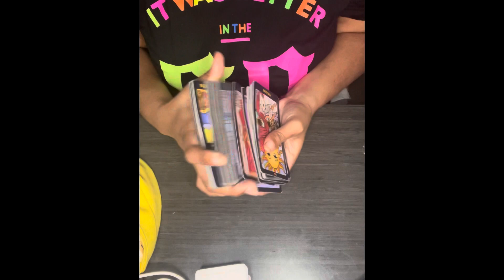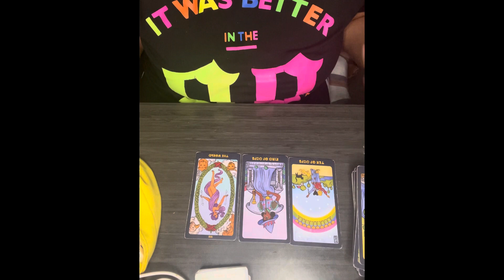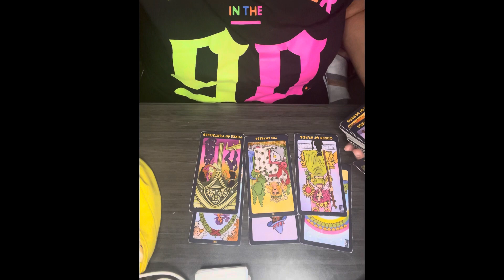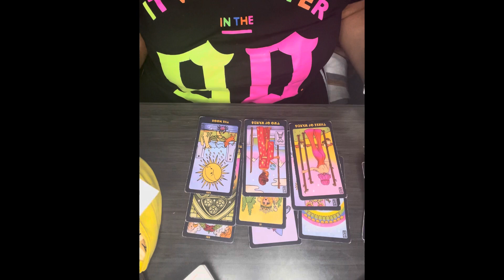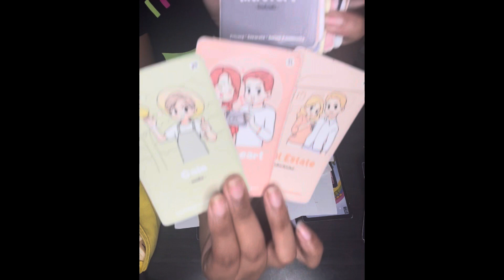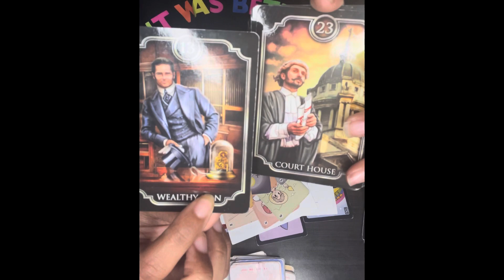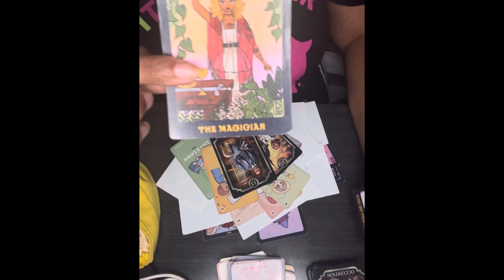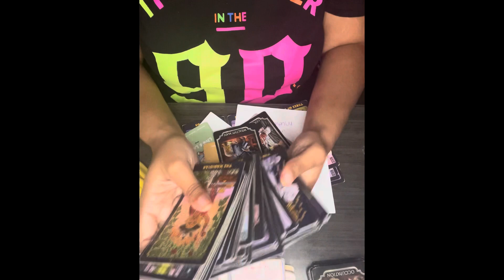Water signs 💦 karmic woman is stalking you & your person 👀❤️‍🩹💯😵‍💫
Peace tribe 🙏🏾 ✨

$Thagoddessgalaxy1111